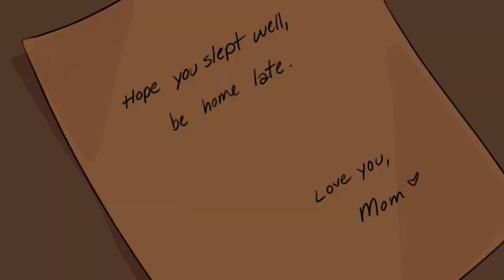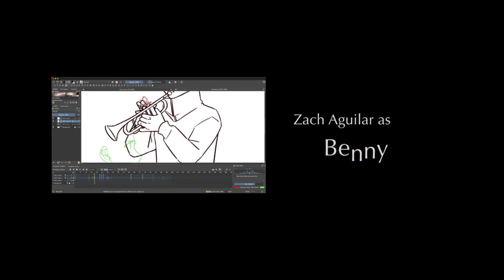Akari Dark Episode 1 - (Spanish Dub)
Estudio: IgStudiosMx
Dirección: Enzo Rivera
Apoyo en Gestión: Fátima Saracino
Operador: Gonzalo Moller

Voces
Xavier: Enzo Rivera
Benny: Joaquín Lugo
Kimberly: Carolina Diaz
Damián: David Aguilera
Extra: Lyon Riot